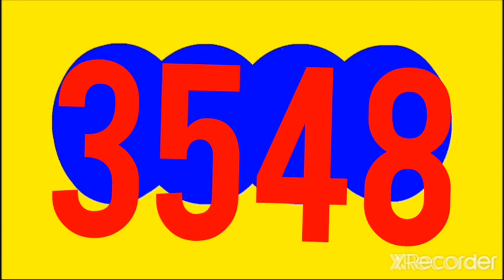3 de noviembre de 2022 Resultado dorado tarde y antioquenita tarde hoy JUEVES 3 DE noviembre 2022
Resultado dorado tarde y antioquenita tarde hoy JUEVES 3 DE noviembre DEL 2022

RESULTADOS SORTEOS DE LOTERIAS Y CHANCES DEL JUEVES 3 DE NOVIEMBRE  DEL 2022